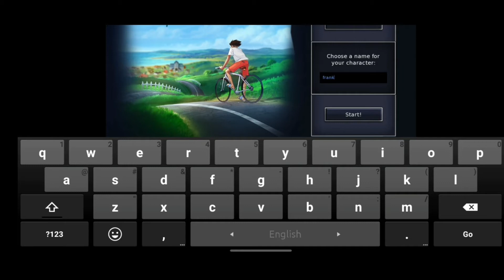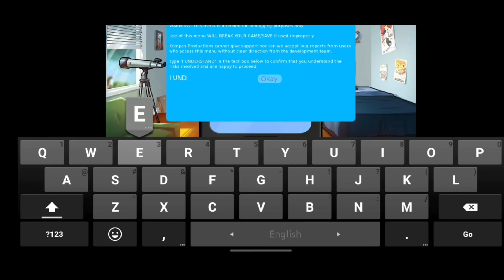SUMMERTIME SAGA 0.20.7 | HOW TO UNLOCK ALL LOCATION EASILY | SECRET TRICK TO UNLOCK ALL LOCATION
Summertime Saga is an explicit dating simulator and visual novel style game which follows the male protagonist as he tries to find the truth behind his fathers recent death while juggling school, his finances, and trying to get a date.

If we hit "25" likes to this video, i will make another Summertime Saga Walkthrough video!